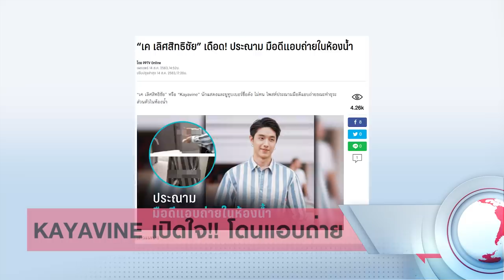เตือนภัย!!! ถูกโรคจิต"แอบถ่ายคลิป"ในห้องน้ำ!!! โปรดระวัง!! | KAYAVINE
เตือนภัย!! กับประเด็นร้อน Kayavine ถูกแอบถ่ายคลิปในห้องน้ำ!!! วันนี้Kayavine newsจะพามาสัมภาษณ์คุณเคกับเหตุการณ์ที่เกิดขึ้น!!!